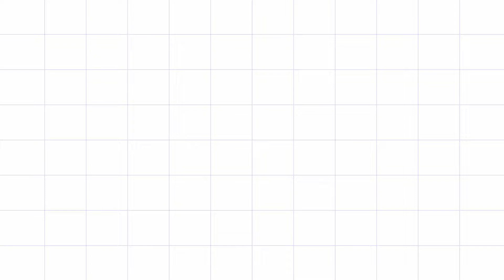Dapur Ramadhan HD Chicken in Soy-sauce Sensation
Today for Iftar cooking Chicken with Soy Sauce, not sure exactly what to cook today, seems no time to struggle, just find the easy way is using soy sauce.